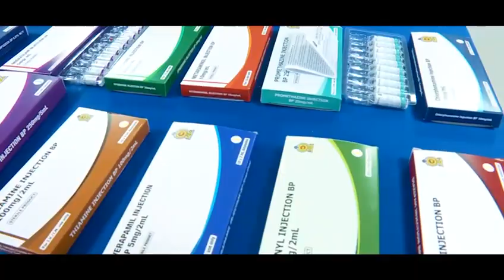The Opening of Sri Lanka's First Ever Liquid Sterile Pharmaceutical Facility by Yaden Laboratories.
This latest expansion of Yaden – an investment of over USD 15mn, is a BOI approved fully Sri Lankan owned state-of-the-art facility being inaugurated for manufacturing of a range of pharmaceutical products, including pre-filled syringes, ampoules, vials and ear and eye drops. The said range of products manufactured by the facility, will be supplied to the Medical Supplies Division of Ministry of Health, through the State Pharmaceutical Manufacturing Corporation (SPMC) of Sri Lanka to fulfill public sector pharmaceutical requirements and the excess will be exported to meet international market demands.